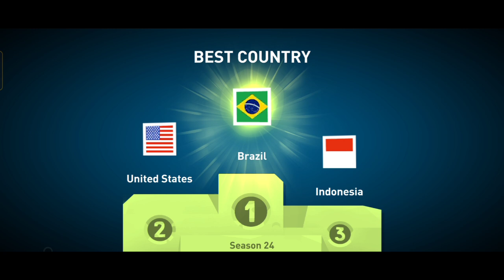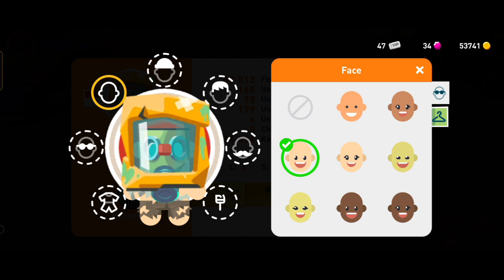Season Ranking Result September 2024❗Creatures of the Deep Fishing